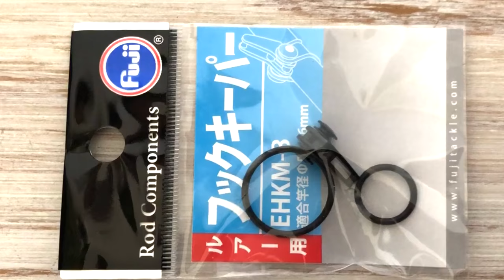JDM Tooltipp - Fuji EHKM Hook Keeper - Schont Eure Ruten Ringe!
Ich habe mir kürzlich diesen Hakenhalter gekauft, weil ich unbedingt eine Halterung für meine Köder brauchte. Da meine Rute(n) keine integrierte Hakenhalterung besitzt, musste dem dringend (meinen Rutenringen zu Liebe),  Abhilfe geschafft werden.
Und siehe da: Der Fuji Hook Keeper kam mir wie gerufen und macht bisher einen super Eindruck. Für 6€ kann man da definitiv nicht meckern. Er tut was er soll!
Dieses tolle Teil wollte ich Euch nicht vorenthalten und habe schnurstracks ein kleines Review darüber abgedreht. Viel Spaß!

Was haltet Ihr von diesem Format? Wollt Ihr mehr davon sehen? Helfen Euch diese Videos?